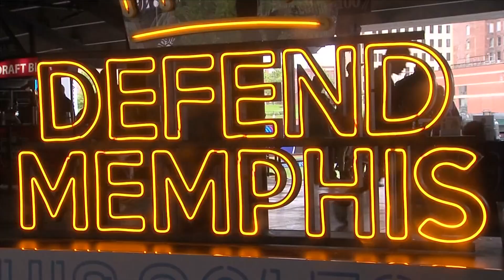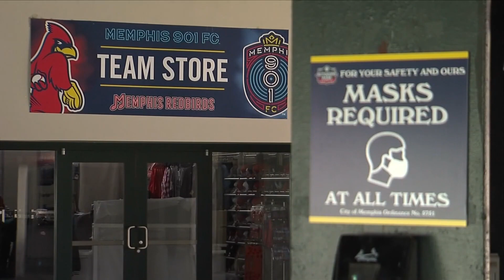Here are 3 things to do in Memphis the first weekend of Spring Break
From a 901FC game to "Family Day" at Stax, there's plenty of fun activities to attend in the Bluff City.